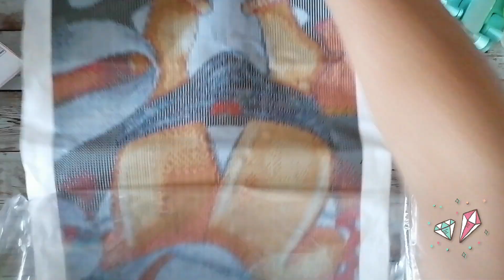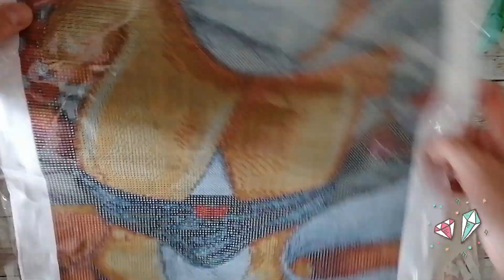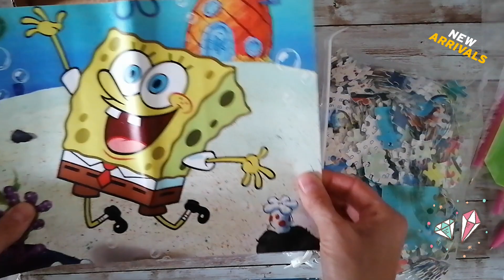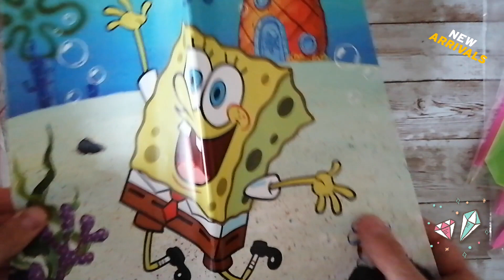Diamond Painting 💎 Unboxing 🎁 7. Fansells 🧙‍♂️🍂 Herbstmotiv 🎃 Spongebob 💛 Einfädelhilfe 🧷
Ihr Lieben 🥰,

mal wieder ein volles Päckchen 📦 mit verschiedenen kleinen tollen Produkten von Fansells 😍.
Ach wie ich es liebe da zu stöbern 🥰.
Bunte Mischung aus Diamond Painting 💎, Handyhalter📱, Fingerschutz ☝🏼 und Fansachen 💛.

Eure Melly 😇

❗Na dann mal los:

💰Gebt beim
       Schmelzerhaisl 3D Druck:

Die Produkte durfte ich mir aussuchen und wurden mir zum Testen zur Verfügung gestellt, daher ist dieses Video als Werbung markiert.